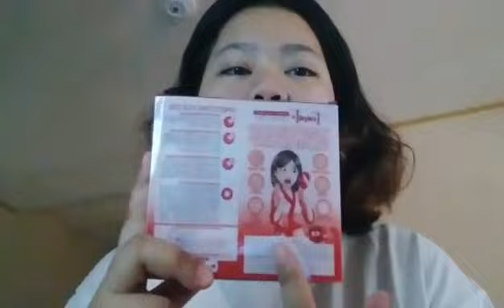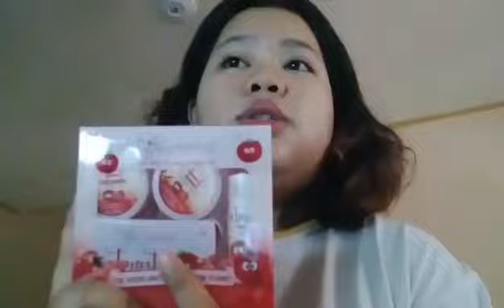Unboxing my new rejuvenating set | Celebration of my father's Birthday